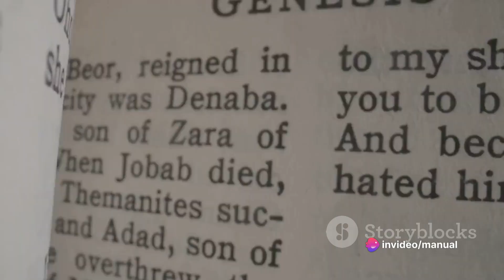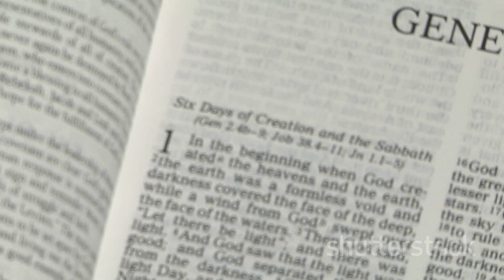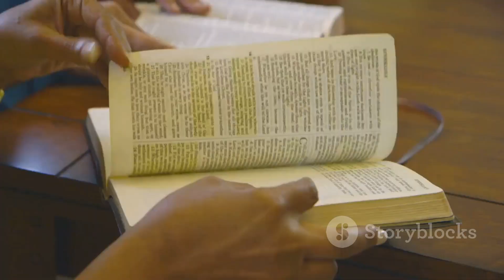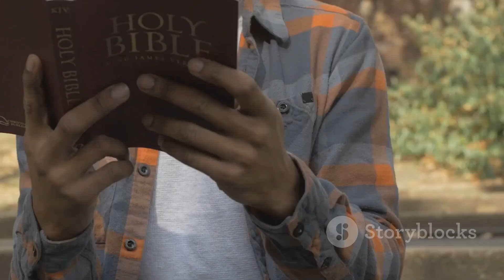Two types of Sonhips;as per Mulat Tazebew's perspective